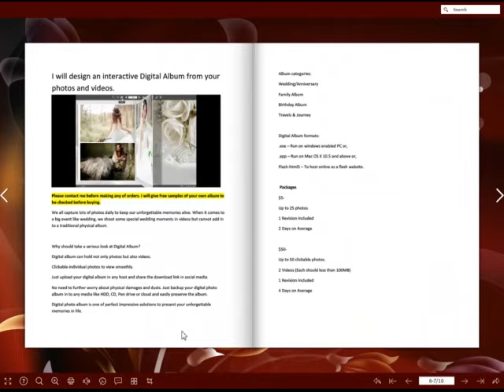Animated Flipbook Creation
Custom Samples of your own flipbooks are free. Satisfaction guaranteed before purchasing.

Why is Flipbook unique?
• You can embed videos right on pages for greater interactivity and engagement.
• You can add “popup images” to any image on the pages of your flipbook. The reader clicks on an image and sees its enlarged high-quality version in a popup.
• You can customize the flipbook with your own background, colors, styling and branding.
• Flipbooks, embedded into your website, help you create seamless viewing experience with important content and give your documents nice professional look.
• SEO friendly & Mobile supported flash tml5 version.

Multi platforms-
• HTML5 Version for uploading to a website – Ability to view in almost all modern devices connected through internet.
• Self-Executed Package for Windows (.EXE format) - Ability to directly run or distribute for USB sticks, CD/DVD
• Self-Executed Package for Mac OS X 10.5 or above (.APP format)

Resell your flipbook and make instant online sales-
Your files are unbranded, so you could resell them to clients (if you are working at a media/marketing agency for example). Your clients will never know who created the flipbook. Quickly offer a valuable product to your clients without any extra labor costs. The reasonable priced flipbooks allow enough room for large profit margins.
Integration with Powerful Social Networks provides a new and interesting way to promote your products online. All you need to do is clicking on the Share button and selecting powerful social media you like.

Perfect for your Interactive presentations, catalogs, eBooks, brochures, sales slicks, corporate reports, magazines, newsletters, photo albums and many more.

Features/options: Flip left/right, Flip to first page/last page, Social network sharing, Thumbnail view, Print, Full screen, Zoom, Sound, Search, Auto flip.